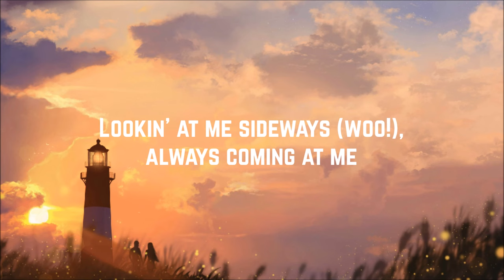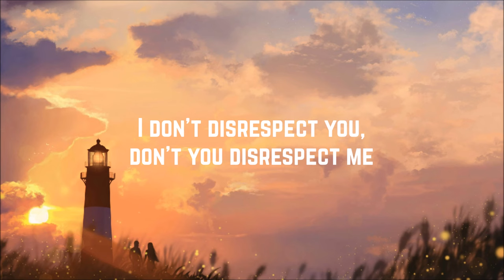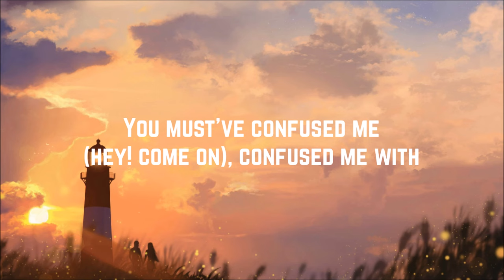Meghan Trainor - No Excuses (Lyrics)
Artist: Meghan Trainor
Song: No Excuses
Single: No Excuses
Year: 2018